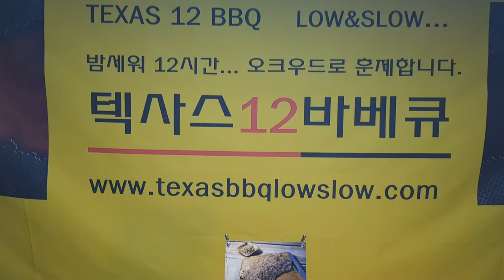야들~ 야들~ 등갈비 만들어 보자 - 특급 노하우 대방출!!!